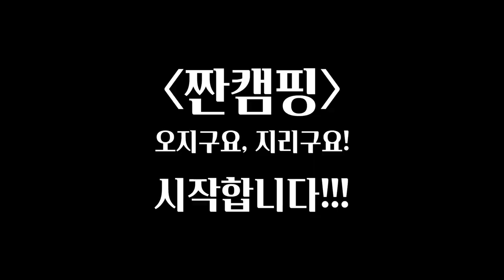[계곡캠핑] 사람의 손이 타지 않은 아무도 모르는 숨겨진 계곡ㅣ캠핑가능한 노지사이트ㅣ올해가 마지막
장소는 DMZ 캠핑장을 치시고 지나서 끝까지 쭉 올라가시면 됩니다.
오프로드 가능한 차량만 올라가시고
그 이외의 차량은 아래다 차 두고 한 30분 정도? 걸으시면 되겠습니다.
계곡 찾는 방법은 영상 마지막에 올려두었습니다.

짠! 짠! 짠캠핑~! 🍻